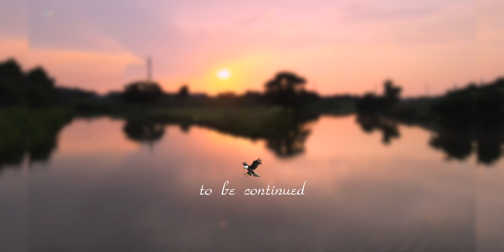Gravical Operation ～美しき融合～ 4K空撮ビデオ：偵察と浮遊の美しい世界